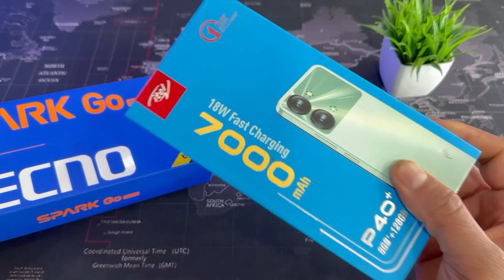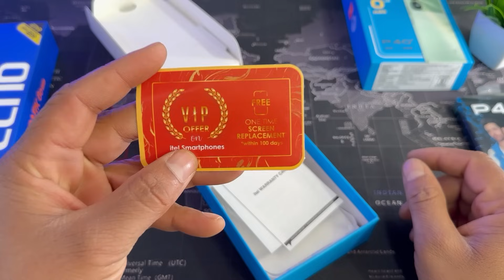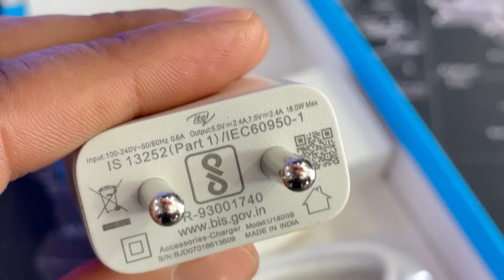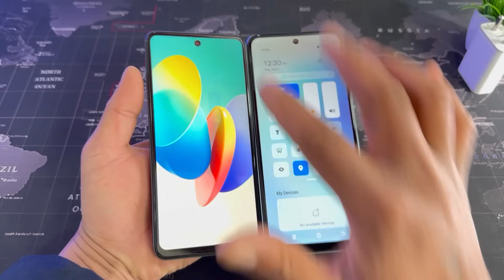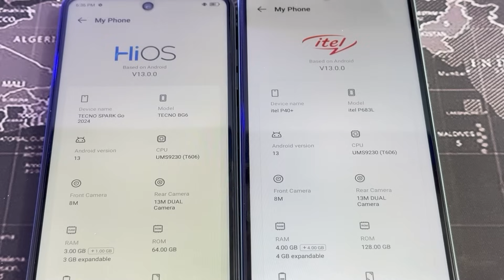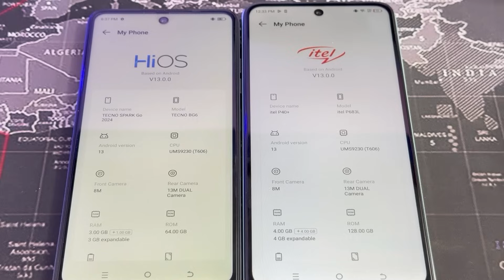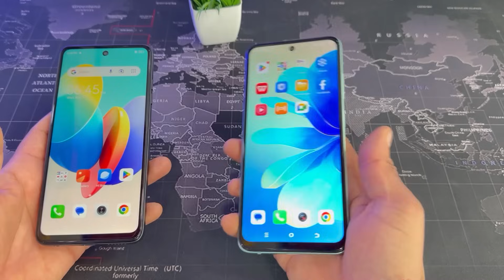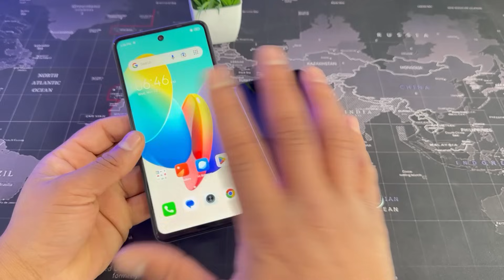Tecno Spark Go 2024 🆚 Itel P40 Plus ⚡ Unboxing & Comparison || Camera || Price || Full Details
Dosto aaj me laya hu tecno or itel company ke saste budget range me aane wale smarthphones

itel p40+ vs tecno spark go 2024